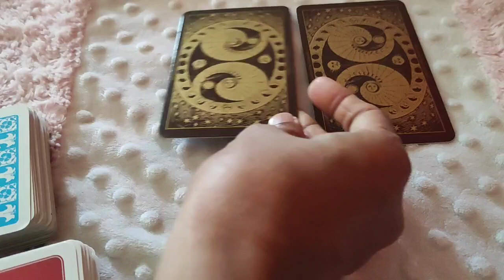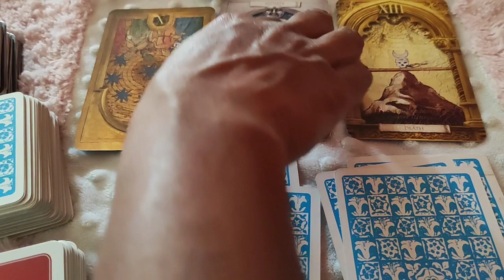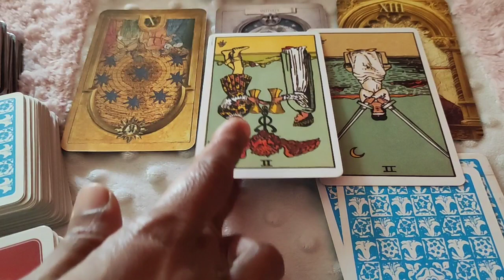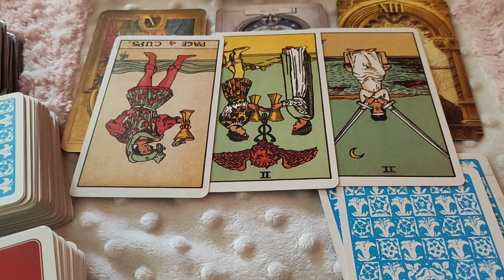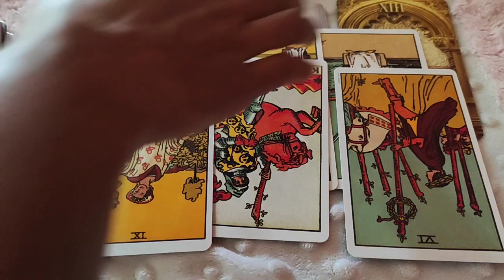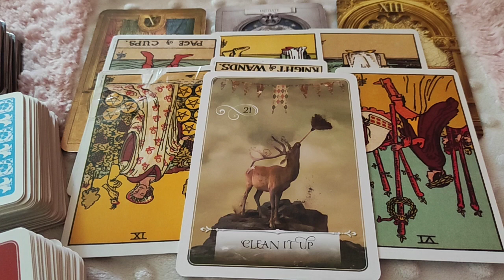Aries ♈️ Next 24 hours ❤️This is unexpected…They’re coming soon…❤️Tarot Reading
support
For Daily Readings: